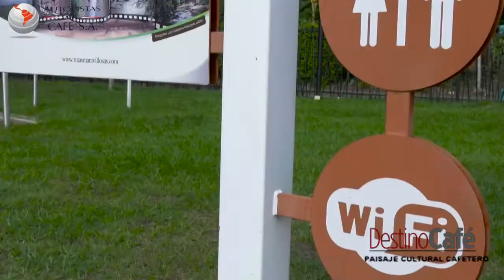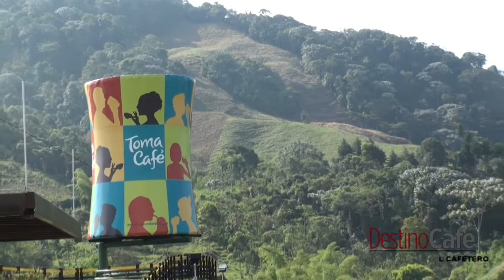AUTOPISTAS DEL CAFÉ DESTINO CAFÉ